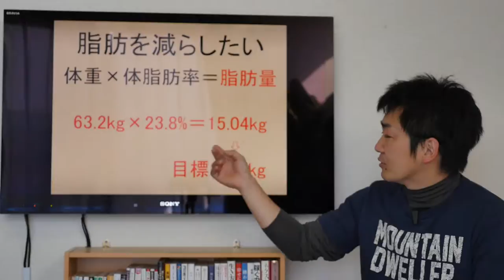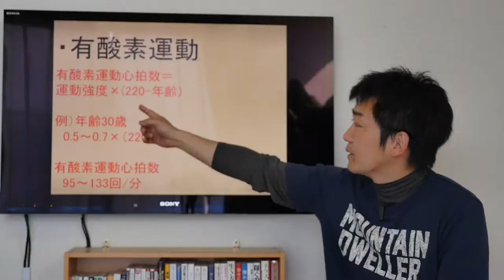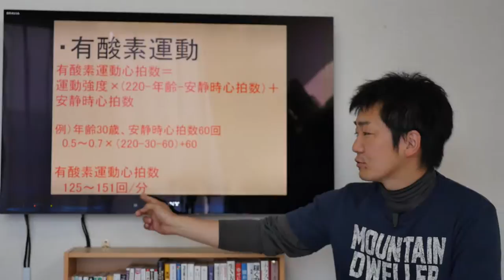【#4】自己流ダイエット 戦略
ダイエットはまだまだこれから！
がんばっていきます！